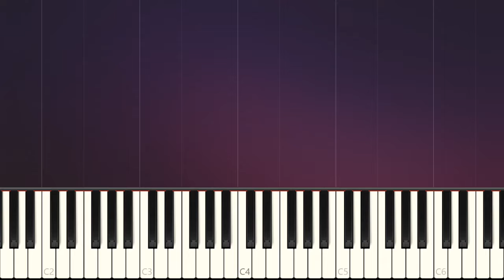It Rains - Xue Zhiqian ~ PIANO Tutorials